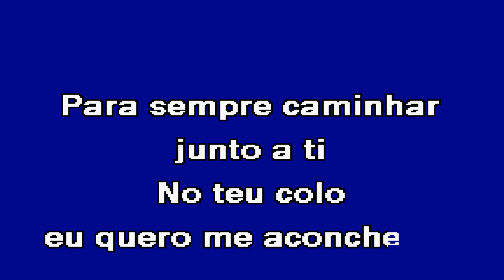PARA SEMPRE Manuel Campos Karaoke